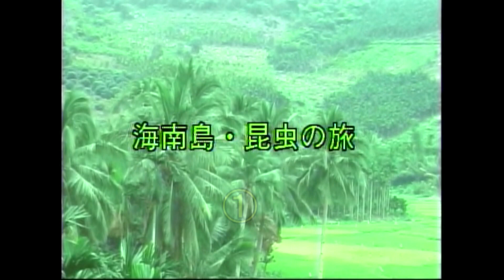【海外の昆虫】海南島・昆虫の旅①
海南島の五指山周辺で、オウゴンテングアゲハの撮影をした過去動画を再編集致しました。他にシロオビアゲハ、リュウキュウムラサキ、ヤマモトゼフィルス、タイワンモンシロチョウ、美麗コメツキムシ、チビタマムシの仲間や蜻蛉類をおさめました。